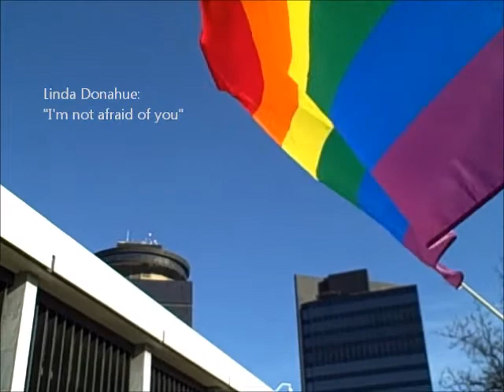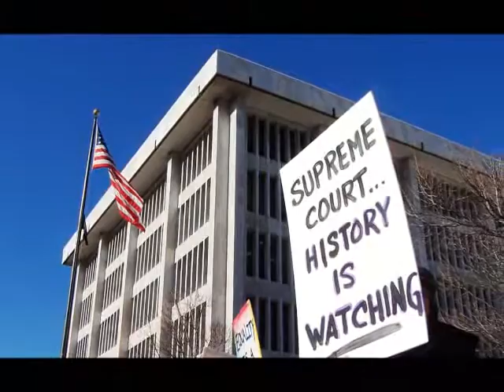Linda Donahue: "I'm not afraid of you."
Introducing the comedic stylings of one of Rochester's best educators, Cornell ILR's Linda Donahue. Donahue uses humor and candor to make the case in support of the freedom to marry.